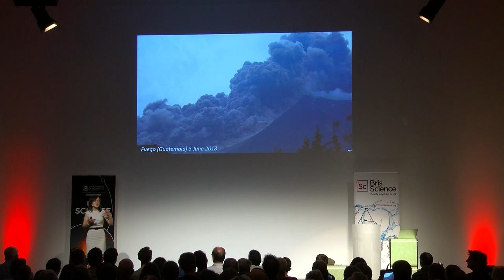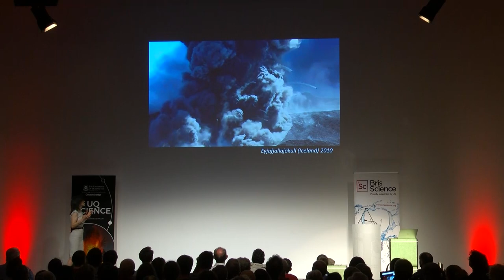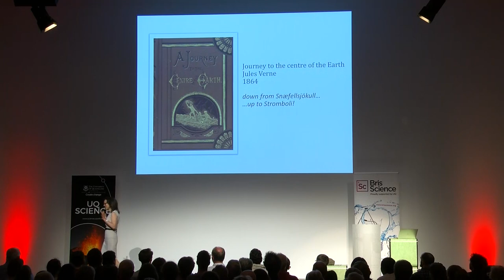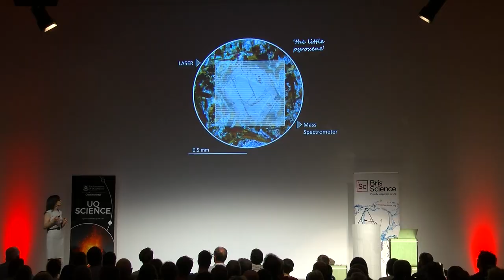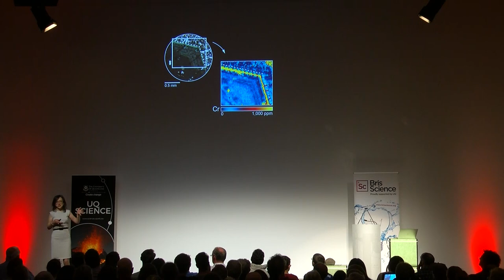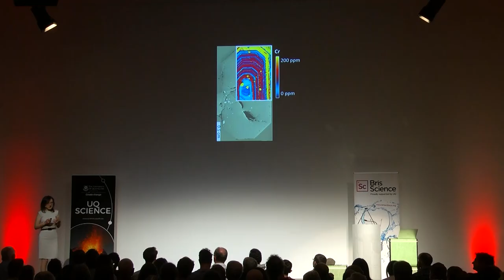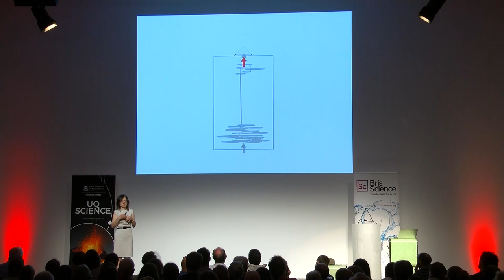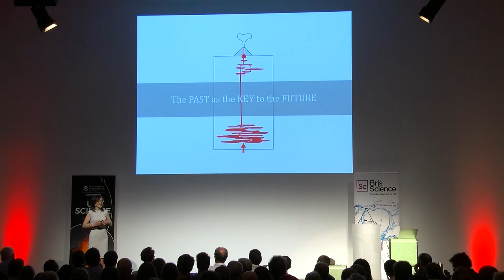BrisScience (August): Volcano alert! Towards predicting volcanic eruptions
Almost 10% of the global population lives within 100 km of an active volcano. Recent eruptions in the South-West Pacific, Guatemala and Hawaii have reminded us that we need to improve our understanding of volcanoes to minimise fatalities, injuries and disruptions on air traffic.

Why do volcanoes erupt? Will we be able to predict eruptions in the future?

UQ scientists investigate the products of volcanic eruptions – volcanic rocks and the crystals they contain – to read the processes that led to eruptions in the past, with the aim of helping to inform volcano monitoring efforts in the future.

Join Dr Teresa Ubide on a journey ‘inside’ volcanoes. Every volcano has a story, which can be read on volcanic crystals using microscopic laser chemical techniques.